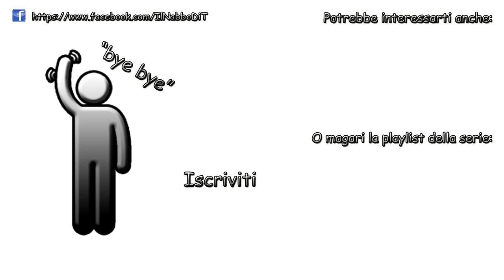L'inizio di una nuova avventura - Minecraft Skylines2 ita - Ep 01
Raziel si lancia in una nuova avventura su una mappa totalmente buildata e davvero incredibile...un like di supporto a questa nuova serie è il minimo XD

Credits:
Map SkyLines 2 by RickySplashHD